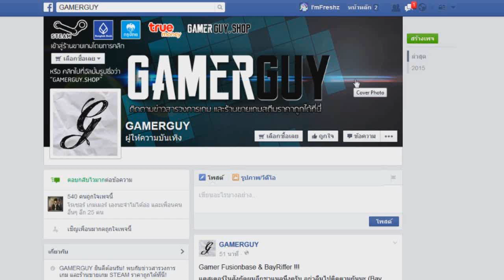[ Minecraft : Hunger Games ] EP.28 ตัดกำลังอ่า /w Gamerghosttv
ข้อความ : ช่วงนี้คลิปลงน้อยต้องขออภัยนะคะ
แล้วเจอกันepหน้า อิอิ｡(^人^)

server : us.mineplex.net [เฉพาะไอดีแท้]

สนับสนุนอย่างเป็นทางการโดยร้าน GAMERGUY.SHOP
ติดตามข่าวสารวงการเกมและร้านขายเกมสตีมราคาถูกได้ที่

มาพูดคุยกันได้ที่｡◕‿◕｡
Garena : FreshZ_Jung
Steam : FreshZ
Origin : freshzxer